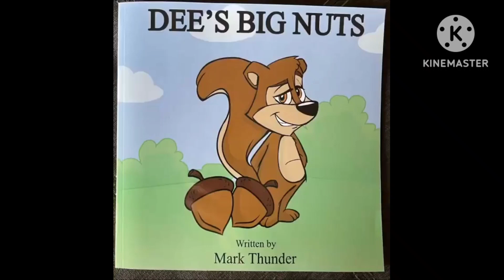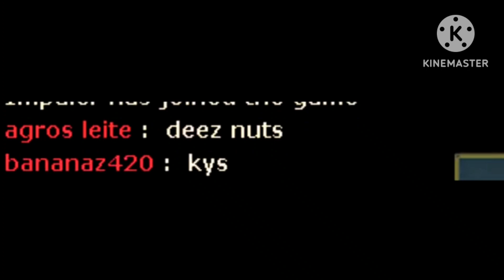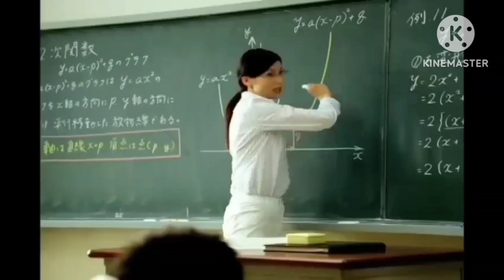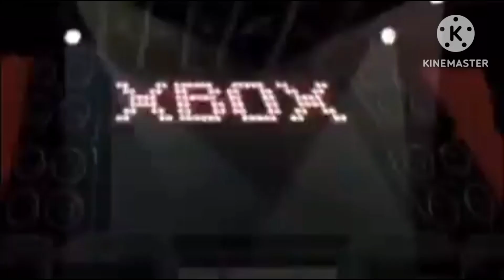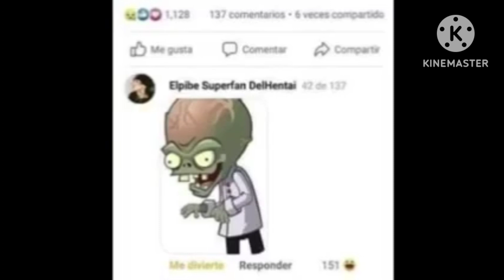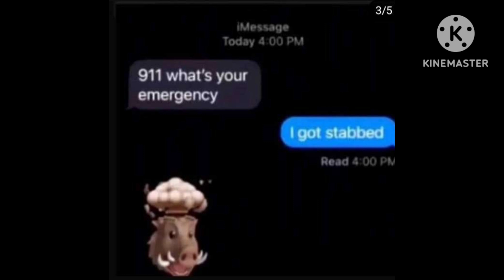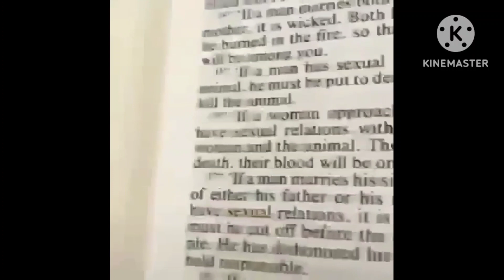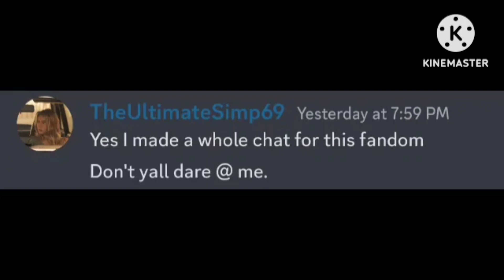discord memes I found in your mom's closet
funny lmao (real)